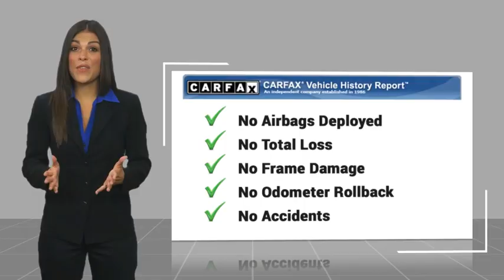2021 Ford F-150 Walk Around 00A41399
Villa Ford
2550 N. Tustin St.

Looking for the right vehicle? Today could be your lucky day. this 2021 Ford F-150 could be yours.